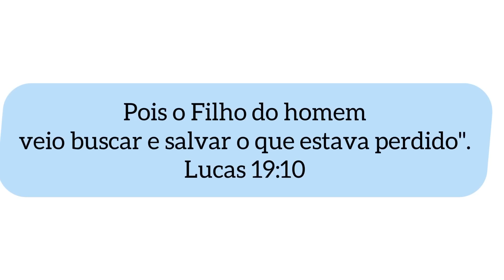TRATAMENTO COMPLETO PARA CABELO MUITO DANIFICADO - O QUE É CRONOGRAMA CAPILAR E QUANDO USAR ?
Oie minha gente, gostaram do conteúdo??
Quer aprender comigo como fazer esses cabelos lindos? Dicas de como conquistar sua independência ingressando na área da beleza.
Venha participar do meu curso online e aprenda tudo.

N°235
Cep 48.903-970